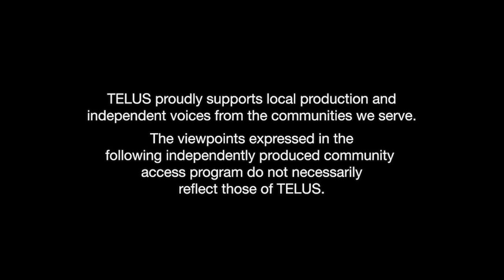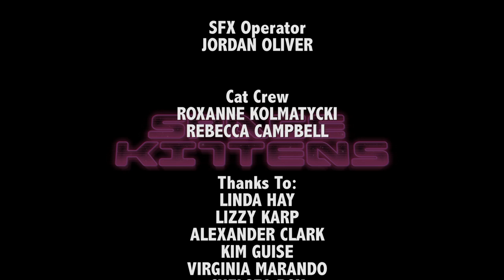Kitten TV: Space Kittens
Kittens arrive in the kitten space ship, and then explore the mysterious and cute alien planet. A new breed of Ewok is in town!